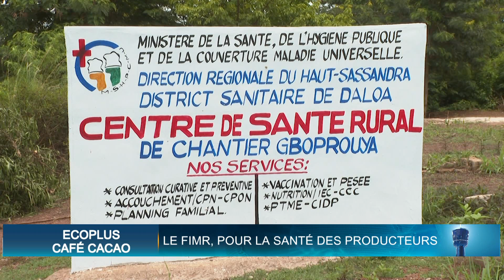Le Flash de 18 Heures de RTI 1 du 06 juin 2023 par Kolo Coulibaly